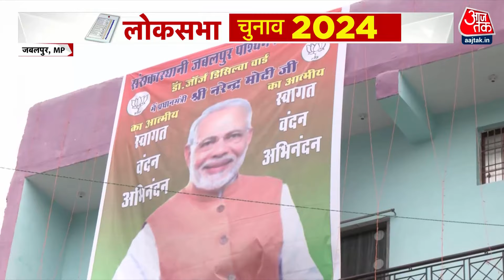Loksabha Election 2024: PM Modi का मेगा रोड शो, 4 सीटों पर पड़ेगा असर | BJP | Congress | Aaj Tak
पीएम नरेंद्र मोदी मध्यप्रदेश में अपने चुनाव प्रचार अभियान की शुरूआत जबलपुर से करने जा रहे हैं. रविवार शाम 6 बजे जबलपुर में पीएम नरेंद्र मोदी का एक रोड शो निकाला जाएगा. यह रोड एक घंटे तक चलेगा. जो जबलपुर के प्रमुख बाजारों और मार्गों से होकर गुजरेगा. पीएम मोदी इस रोड शो के जरिए जबलपुर सहित महाकौशल क्षेत्र की 4 बड़ी लोकसभा सीटों पर अपना असर डालने की कोशिश करेंगे.